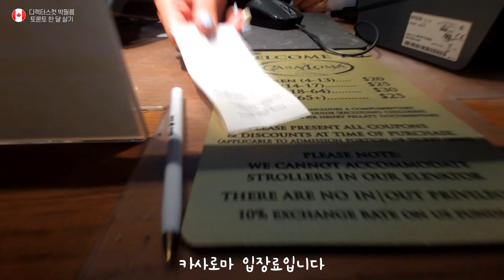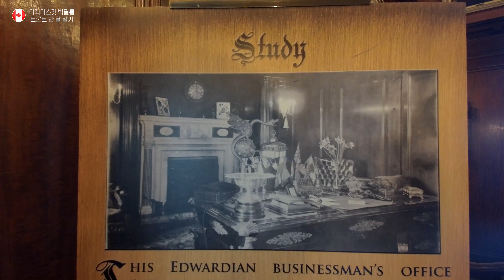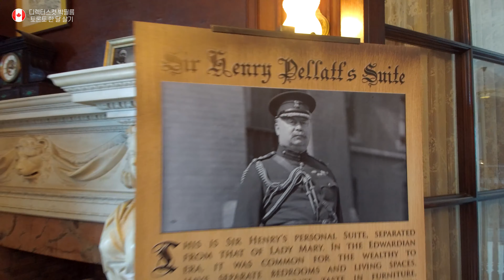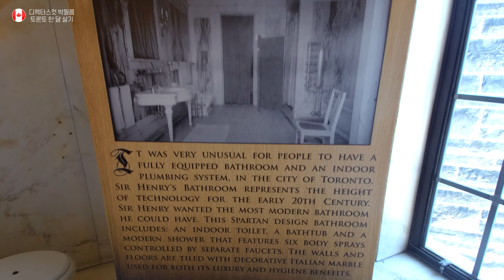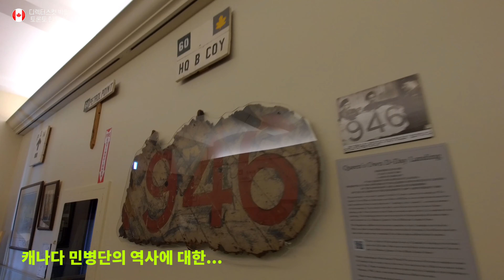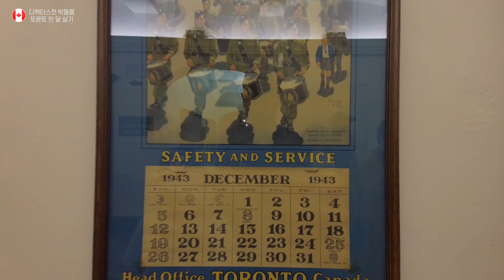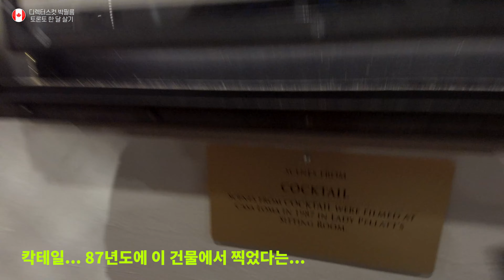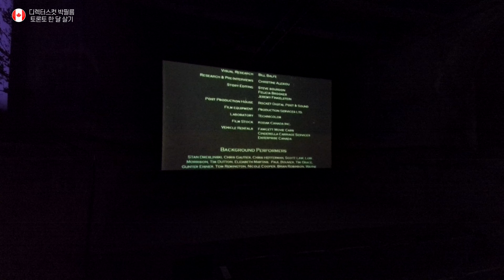캐나다 한달살기 🇨🇦 토론토 여행 | 카사로마 대저택을 가다! Toronto CASA LOMA Tour ep.19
1900년대 캐나다의 최고 갑부였던 팔레트 경이 건축한 유럽풍 대저택 카사로마에 다녀왔습니다. 카사로마는 토론토에 가신다면 꼭 들러야할 명소입니다.

I went to Casaloma, a European mansion built by Sir Palat, Canada's richest man in the 1900s. Casaloma is a must-visit attraction if you go to Toronto.